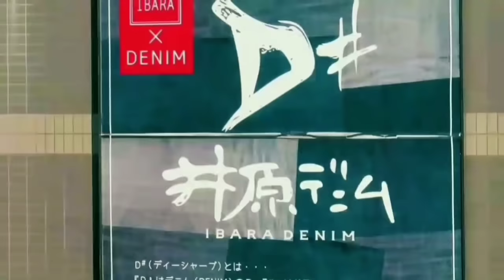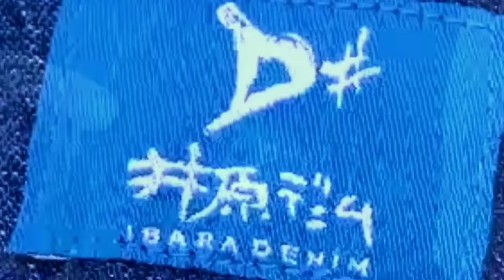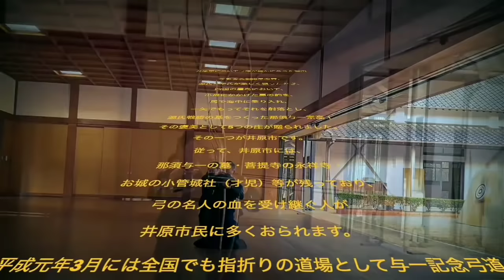오카야마를 더욱 딥하게, 이바라시 궁술 체험🏹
※ 한국어 자막을 켜고 봐주세요
※Vietnamese sub
※English sub

간사이 국제대학의 유학생 2명이 오카야마로 여행을 다녀왔습니다!
베트남에서 온 투안과 인도네시아에서 온 하눈.
소도시여행으로 힐링하고싶은 커플들에게 추천하는 코스로
다양한 곳을 지금부터 소개할 예정이니 많은 관심 부탁드립니다.

[제작자] 간사이국제대학 / 경영학과 / 경영학부 / 국제투어리즘전공
Thuan & Hanung

関西国際大学の留学生二人が岡山に旅行に行ってきました！
ベトナムから来たトゥアントインドネシアからのハヌン
小都市旅行で癒されたいカップルにお勧めするコースで
これからいろんなスポットを紹介するのでご視聴お願い致します。
製作者 ＊関西国際大学 経営学部 経営学科 国際ツーリズム専攻
トゥアン＆ハヌン

 Two international students from Kansai University of International Studies went on a trip to Okayama!
 Thuan from vietnam and Hanung from Indonesia.
With recommended course for couples who want to feel at ease on a small city trip
 We will introduce various spots from now on, so please watch it.
 Producer * Kansai University of International Studies ,Faculty of Business Administration Department of Business Administration International Tourism Major

Hai du học sinh ở trường đại học quốc tế Kansai đã có một chuyến du lịch đến Okayama
Bạn nữ là Thuận đến từ Việt Nam và bạn nam là Hanun đến từ Indoneshia
Một chuyến du lịch đến một thành phố không ồn ào tiếng xe cộ, được hoà mình với thiên nhiên dành cho các cặp đôi
Không chỉ có vậy, các bạn hãy dõi theo kênh để biết thêm nhiều địa điểm thú vị khác nữa nhé.
An Thuận Kansai University of International Studies, khoa kinh doanh, chuyên ngành du lịch
 Capcut
* Nhạc được cung cấp bởi Capcut

 App used
 KINE MASTER
02.55 chemical universe
03.15 sakura festival
03.45 mountain fuji
04.50 mid-autumn festival
05.53 shouts of victory
06.54 stay a minute